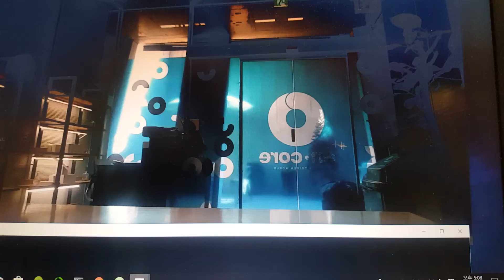[ 모션 감지 ] 움직이는 물체 인식하기 Motions detection モーション 感知